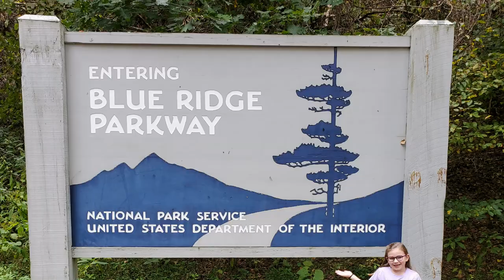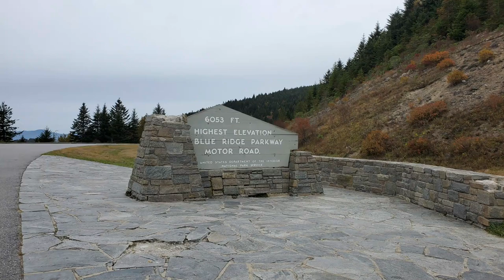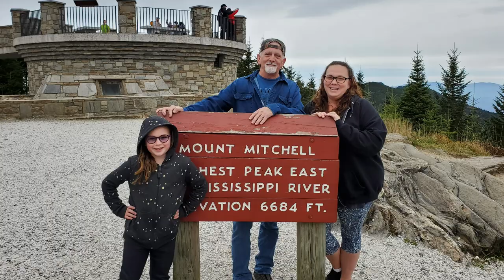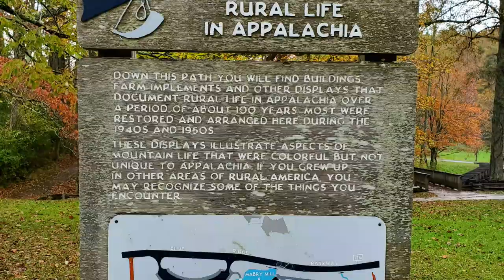Blue Ridge Parkway | Must See & Do, Tips for Visiting, & More!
Come along with us as we learn on location on the Blue Ridge Parkway. Enjoy the fall colors, the highest elevation east of the Mississsippi, and rural appalacian life in the mountains from the 1800's with us.